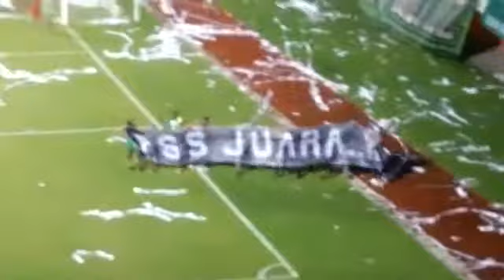PSS Sleman Champione 2013 Final DU LPIS .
Perayaan setelah pertandingan Final DU LPIS . Entah musim depan masuk ISL ataupun tidak yang jelas kami Sleman Fans selalu ada dimanapun PSS Berlaga .. Toh kita juga bakal jadi juaranya .